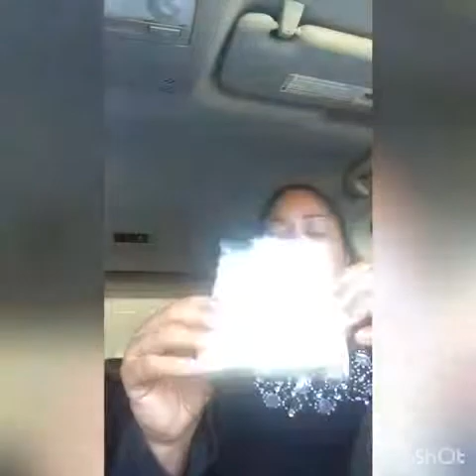CAR VLOG #7 UNBOXING...MEDELA...”MOTHER’S MILK EVERYDAY AMAZING”